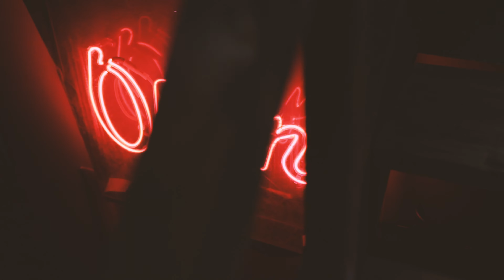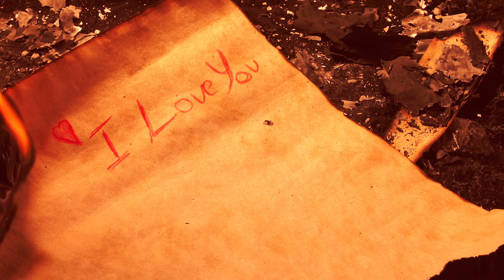Private Hell (Official Music Video)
Private Hell by Nakia
Song written by Stuart Douglas
Performed & Produced by Nakia